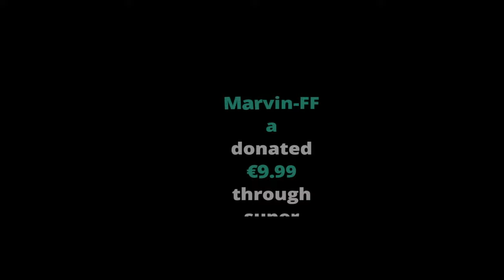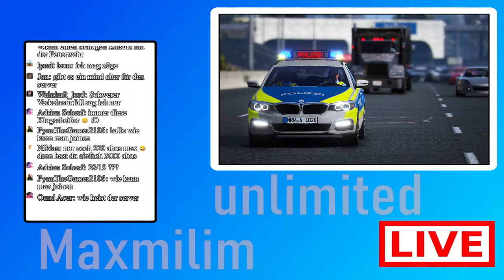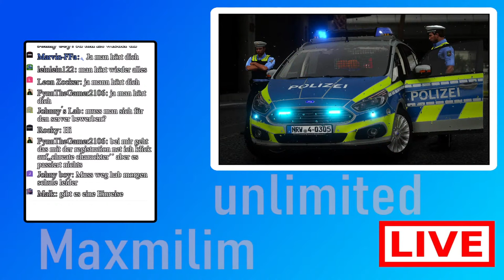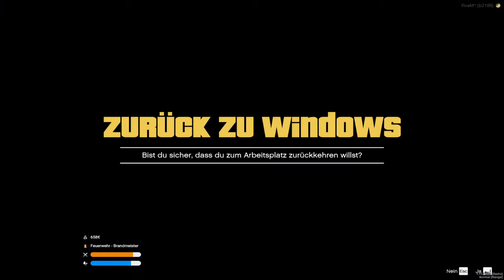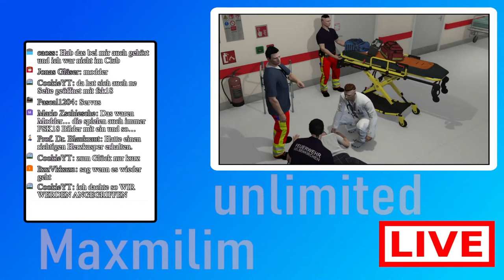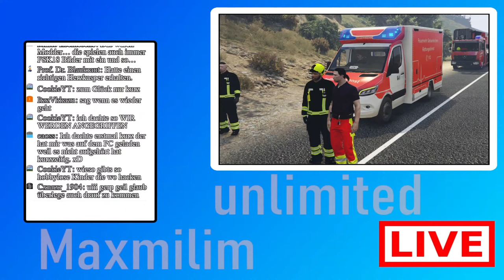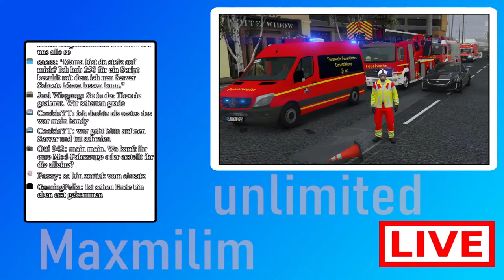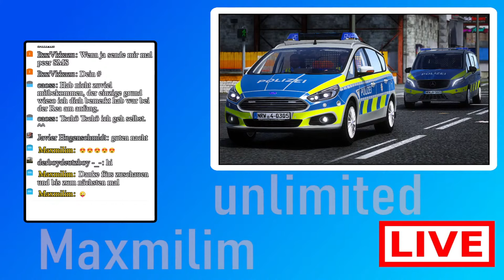🔴 LIVE🔴 Einsatz im Christoph Europa - ADAC Luftrettung ⚡ Gelsenkirchen RP V.1 Maxmilim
Erstmalig aus dem Helikopter als TC HEMS frisch ausgebildet im Einsatz.

Server: Gelsenkirchen RP V.1

GTA Roleplay soll das Leben aus Echt so realitätsnah wie möglich darstellen und spielbar machen. Man kann Fraktionen wie z.B. der Polizei, Feuerwehr und wie in diesem Video gezeigt dem Rettungsdienst beitreten. Natürlich kann man auch ein normales Leben etc. spielen oder auch das Crime-Life ausüben.